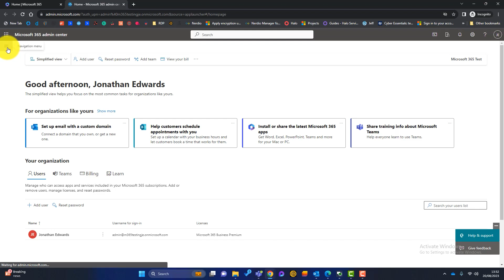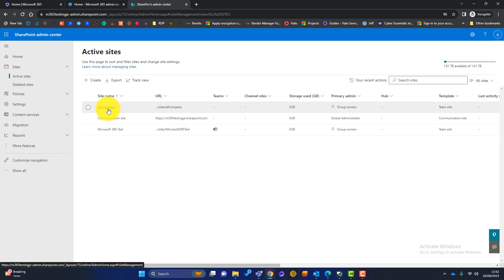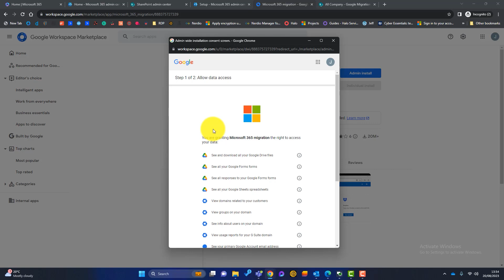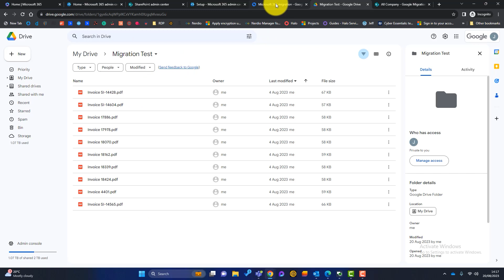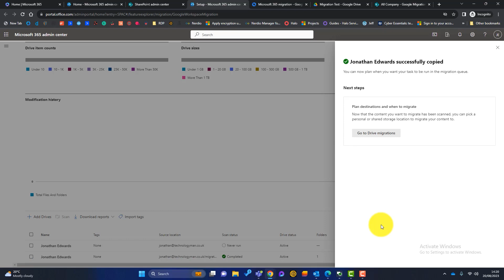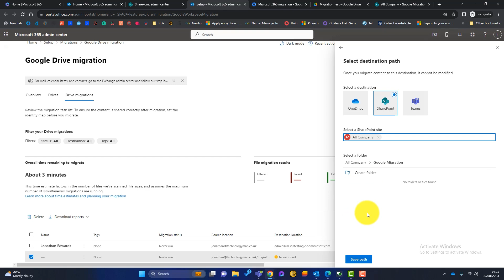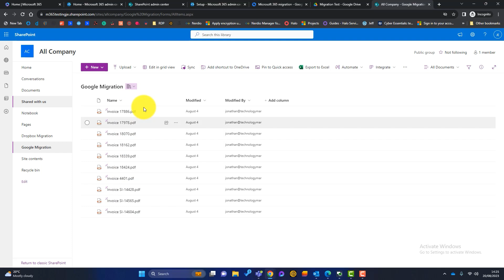Migrating Your Google Drive To Microsoft 365 - Easy and Free!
So you’re using Google Drive to store your business documents, but you also use Microsoft 365 for email and Teams. If you want to move your Google Docs over to OneDrive or SharePoint – how hard can it be?

Well, it’s actually pretty easy and free using a tool in Microsoft 365 and I am going to show you in today's video.

00:00 Introduction
00:24 Log into 365 Admin Portal
01:33 Migration Manager
01:53 Connect to Google Workspace
02:51 Scan Google Folders
04:53 Choose Microsoft Destination
05:45 Migrate Data